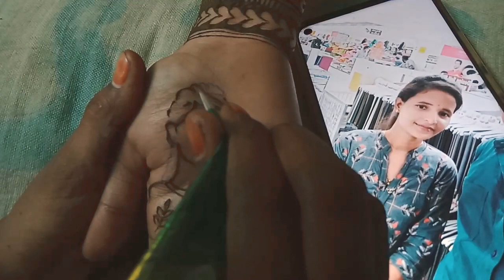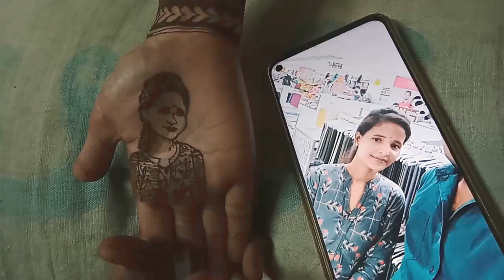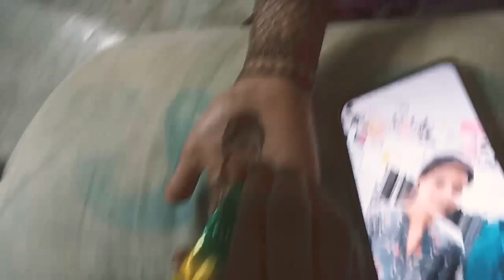Bride face on mehandhi...